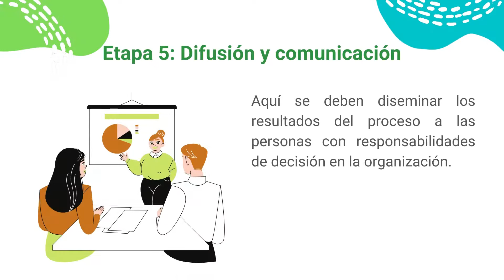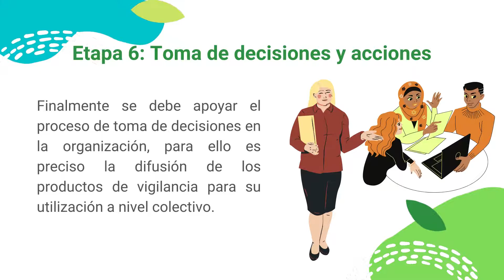¿Qué es la vigilancia tecnológica?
¿Qué es la vigilancia tecnológica? Desde el Comité de Innovación de la Facultad de Ciencias Agrarias, con el acompañamiento de la División de Innovación de la Universidad de Antioquia, creamos un glosario didáctico sobre términos clave en innovación, con el objetivo de aclarar conceptos y facilitar su comprensión para los diferentes actores del sector agropecuario.